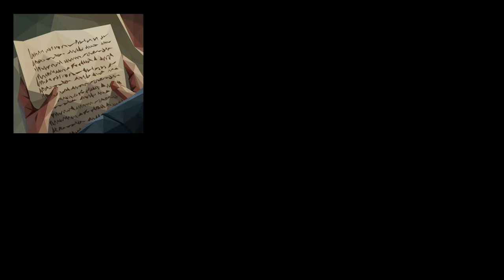[PC] We. The Revolution (Act 2 - Égalité) - No Commentary Full Playthrough (Part 2/3)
Part 2 of 3 of the We. The Revolution series, covering Act 2 - Égalité. Played on PC.

Game: We. The Revolution
Platforms: Nintendo Switch, Xbox One, PlayStation 4, PC
Release Date: March 21, 2019

We. The Revolution is a unique game with a singular art style set in the blood-soaked and paranoid world of the French Revolution, where often you could not tell a friend from an enemy. As a judge of the Revolutionary Tribunal, you will have to trudge through this setting passing sentences, playing a dangerous political game, and doing everything in your power to not to be guillotined as an enemy of revolution. At the end of a day you will also confront your decisions with your family and very often they will see it differently.

The plot of We. The Revolution will put you in morally ambiguous situations in which there are no obvious solutions, and the decisions you made are never unambiguous. The power over human life and death is a heavy burden, responsibility and strength that can affect the fate of the revolution. keep that in mind each time when passing sentence in the courtroom, while assigning tasks to your agents, giving speeches, and weaving political intrigue behind the scenes. Addressed chiefly to players who enjoy to settle moral dilemmas, make complex personal choices, and immerse themselves in the world of sophisticated political intrigue.

IN WE. THE REVOLUTION YOU WILL:

-Shape history and decide who will live and who will die.
-Experience the oppressive atmosphere of the French Revolution as you know it from classic novels of Alexandre Dumas and Joseph Conrad.
-Preside dozen of unique and morally ambiguous court cases.
-Confront your judgments with your family – your loved ones may often disa-gree with your decisions.
-Run your own courtroom – question witnesses, analyze clues and evidence, read reports, and pass sentences.
-Make friends and enemies of different rival factions vying for power. Make them your associates or make them disappear!
-Engage in a mix of genres, blending case-building with intrigue-crafting and turn-based tactics.
-Discover the unusual visual style blending the simplicity of polygons with neoclassical art from the revolutionary era.

We. The Revolution is a symbolic story, loosely based on historical events from the time of the Great Revolution. Experience life in a time of revolutionary upheavals!